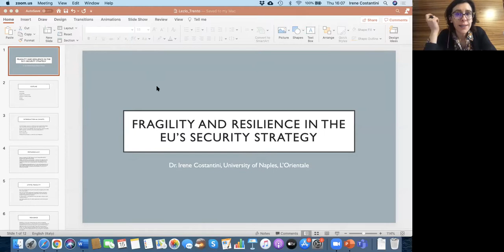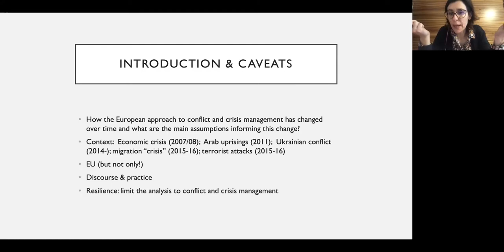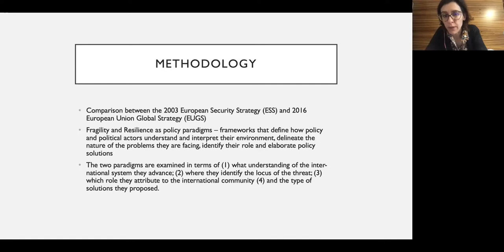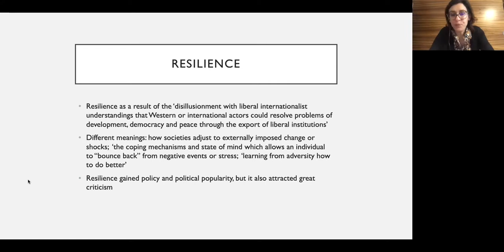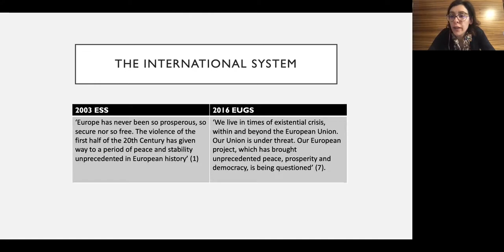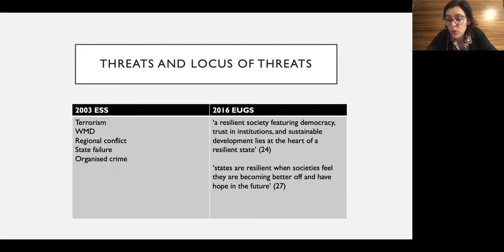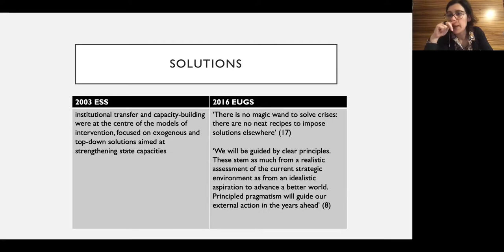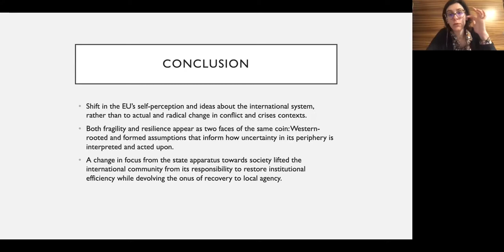Irene Costantini: "Fragility and resilience in the European Union’s security strategy"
Webinar tenutosi nell'ambito della Cattedra Jean Monnet  “The European Union and the Western Balkans: Enlargement and Resilience” in collaborazione con il Dipartimento di Sociologia e Ricerca Sociale dell'Università di Trento e che vede la collaborazione anche di OBCT.

Irene Costantini, Università di Napoli L'Orientale
15 aprile 2021